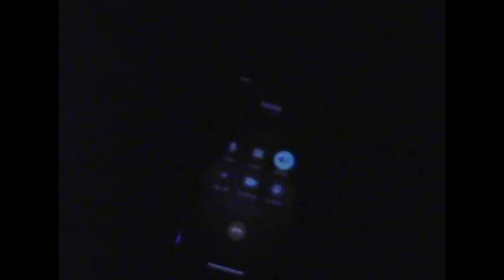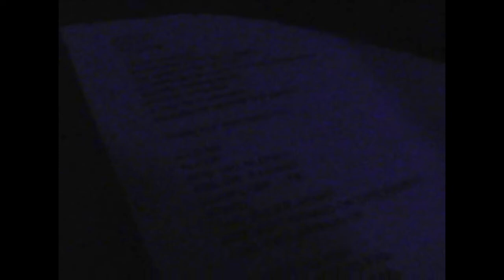coffin69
performance during IVORY TOWER AND THE OPEN WORLDS. 2022. BRICK, bk, ny.